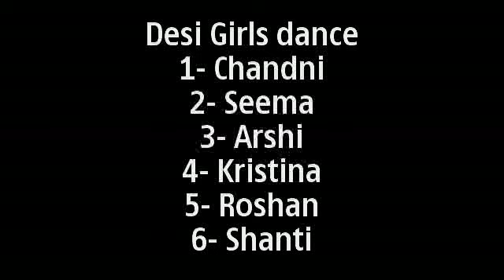Desi Girls dance